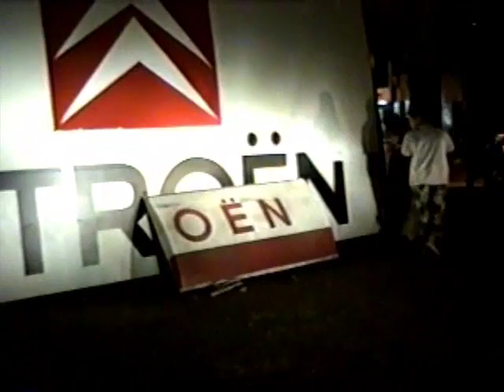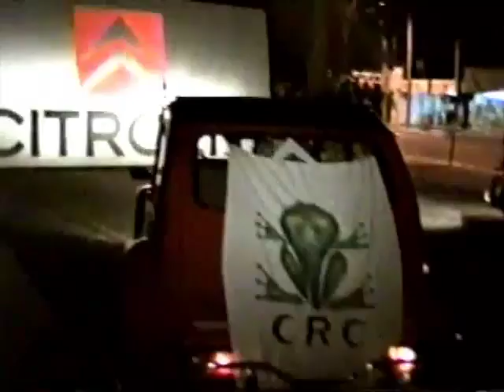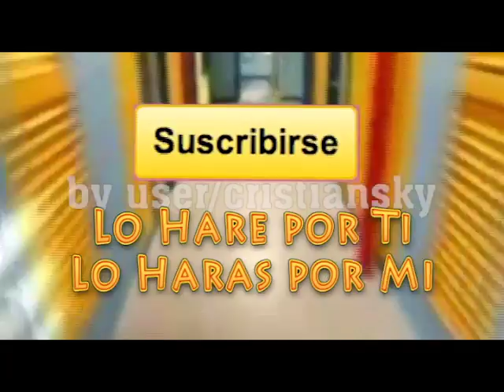Escapada a Rio Ceballos en citroen 3cv Diablo vs Franky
Video dedicado a Herman en su Cumpleaños
un afectuoso saludo